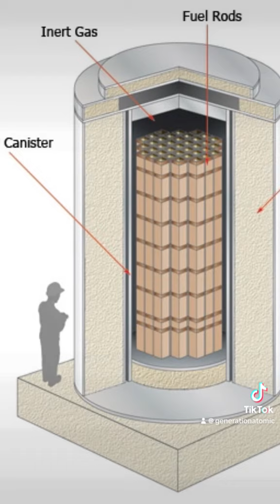What about the waste?